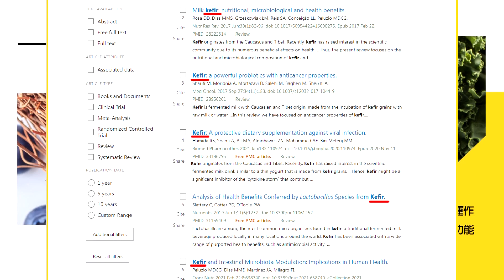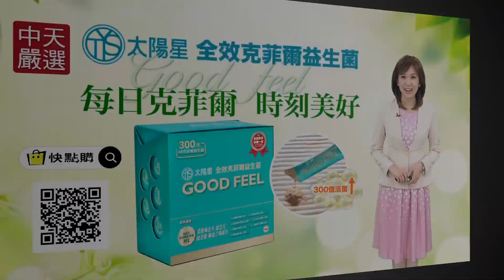蹭柯P有新聞 萬安守規矩 議員質詢蔣市長搶無版面?